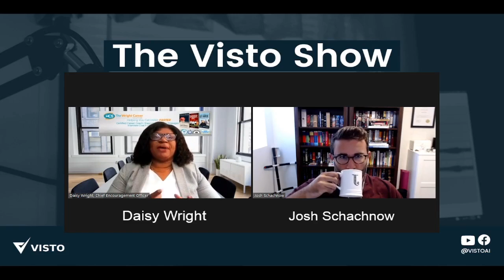The Visto Show: Talent Tips with Daisy Wright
Want to learn tips from top recruitment and HR professionals in Canada?

In this episode of Talent Tips, Josh speaks to Daisy Wright to share tips on how to find a job in Canada!

Want to hire tech workers and bring them to Canada? Or find a tech job in Canada? Make sure to checkout our immigration platform